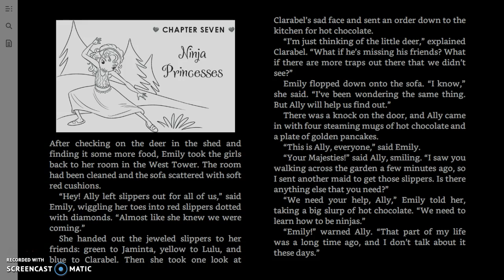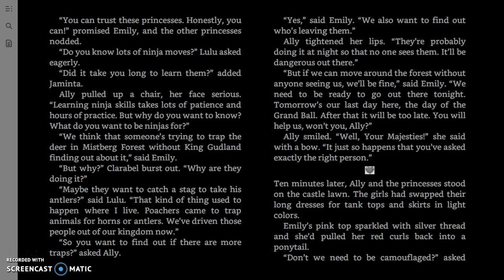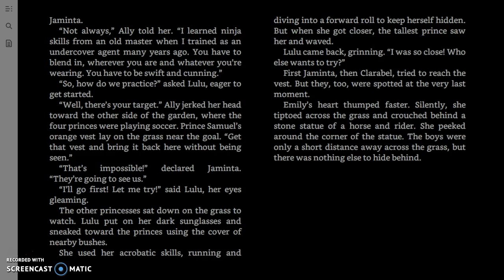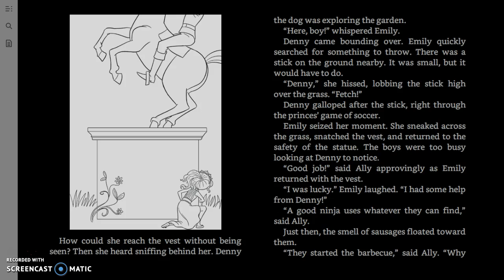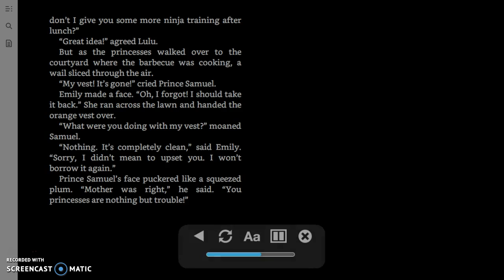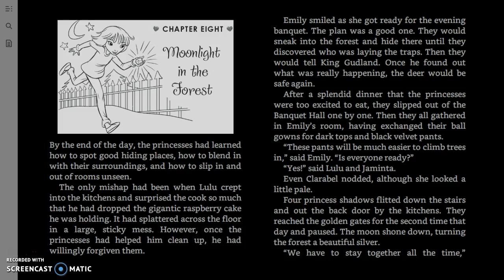The Rescue Princesses - Chapter 7 of The Secret Promise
Reading to my beautiful daughters